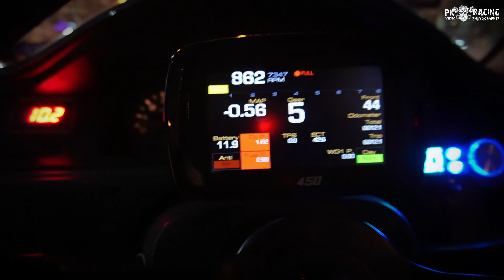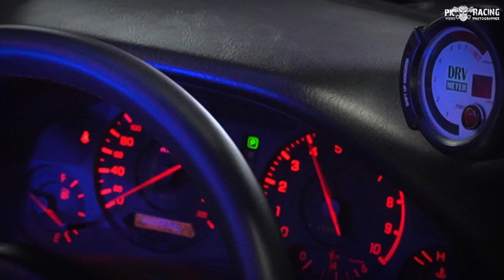ขับรถลุยฝนไปดูเค้าถ่าย Teaser งาน TofuyaI Carcult ที่จะจัดขึ้นปลายปีนี้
ปล. ในคลิปช่วง 2 นาทีแรกจะเป็นการเล่าเรื่องการเดินทางนะครับ ถ้าอยากเห็นบรรยากกาศงานให้เลื่อนไปช่วงกลางๆ คลิปได้เลย ขอบคุณครับ